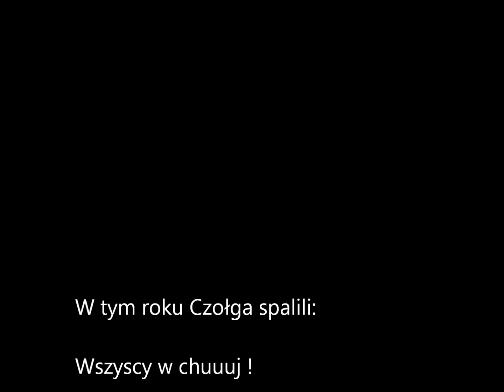Czolganna 2014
W tym roku święto było obchodzone na całym świecie. ZBC tak działa. UWAGA! Ten film jest chujowy i bez sensu!